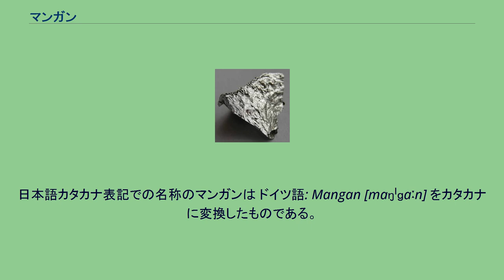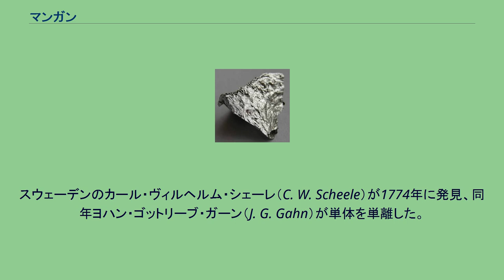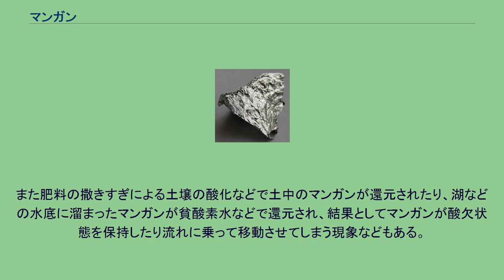マンガン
カール・ヴィルヘルム・シェーレ
マンガン（満俺、独: Mangan、英: manganese、羅: manganum）は原子番号25の元素。
元素記号はMn。
ギリシャのマグネシア地方で発見された Mágnes の石に由来するラテン語で「磁石」を意味するmagnesにちなむ。
日本語カタカナ表記での名称のマンガンは ドイツ語: Mangan [maŋˈɡaːn] をカタカナに変換したものである。
日本では満俺とも書く。
銀白色の金属で、比重は7.2（体心立方類似構造）、融点は1,246℃。
マンガン族元素に属する遷移元素。
温度によりいくつかの同素体が存在し、常温常圧で安定な構造は立方晶系である。
これは硬く非常に脆い。
空気中では酸化被膜を生じて内部が保護され、赤みがかった灰白色となる。
酸（希酸）には易溶であり、淡桃色の2価のマンガンイオン Mn2+(aq) を生成する。
比較的反応性の高い金属で粉末状にすると空気中の酸素、水などとも反応する。
化合物は2 - 7価までの原子価を取り得る（+2、+3、+4、+6、+7 が安定）。
地球上には比較的豊富に存在するが、単体では産出しない。
二酸化マンガンを触媒とする過酸化水素の水と酸素への分解反応は、日本の義務教育課程で触媒の実験の題材とされるため非常に有名である。
単体マンガン自体は常磁性であるが、合金にはホイスラー合金など強磁性を示すものがあり、さらに化合物にはさまざまな磁気的性質を示すものがある。
ビスマスとの合金は強磁性体として知られるほか、フェライトに添加することでさまざまな特性を付加する。
スウェーデンのカール・ヴィルヘルム・シェーレ（C. W. Scheele）が1774年に発見、同年ヨハン・ゴットリーブ・ガーン（J. G. Gahn）が単体を単離した。
一番有名な用途は、二酸化マンガンがマンガン乾電池やアルカリ乾電池の正極に使われる。
また、リチウム電池の正極にも用いられ、リチウムイオン二次電池の正極材料として研究されている。
また、磁性材料として、マンガン、亜鉛、鉄を含む金属酸化物であるMnZnフェライトがインダクタやトランスのコア材料として用いられている。
マンガン単体が金属材料として用いられることはほとんどなく、合金として、マンガン鋼の原料や、フェロマンガンとして鋼材の脱酸素剤・脱硫黄剤などに使用される。
鉄鋼用途で耐磨耗性、耐食性、靭性を付加するために、マンガン合金（フェロマンガン）や金属マンガンとしてマンガン分が添加される。
また、生物の必須元素としても知られており、硫酸マンガンなどの化合物は肥料としても用いられる。
マンガンは単体としては産出せず、軟マンガン鉱（MnO2）、菱マンガン鉱（MnCO3）などとして産出する。
戦前では日本国内でも製鉄用に採掘され、第二次世界大戦中にはおもに乾電池用としてマンガンを採掘する鉱山が多数開発された。
とくに後者は日本各地で見られ、京都府中部（丹波地方）を中心に近畿地方に零細鉱山が集中して存在していた。
しかし、1950年代以降の鉱物資源の輸入自由化によって激しい競争に晒され、すべての鉱山が1970年代までに閉山に追い込まれた。
前者は東日本に多く（北海道上国鉱山、同大江鉱山など）、規模が比較的大きいことから1980年代まで存続したが、現在では岩手県の野田玉川鉱山において宝飾品材料としてバラ輝石が限定的・間欠的に採掘されているほかは皆無である。
この金属は、日本国内において産業上重要性が高いものの、産出地に偏りがあり供給構造が脆弱である。
日本では国内で消費する鉱物資源の多くを他国からの輸入で支えている実情から、万一の国際情勢の急変に対する安全保障策として国内消費量の最低60日分を国家備蓄すると定められている。
深海底には、マンガン、鉄などの金属水酸化物の塊であるマンガン団塊（マンガンノジュール）として存在しているが、コストの関係で試験的な採取に留まっている。
2011年における国別の産出量は以下の通りである。
マンガンは温度により4つの相を持つ。
人体にとっての必須元素。
骨の形成や代謝に関係し、消化などを助ける働きもある。
一部では活性酸素対策としての必須ミネラルに挙げるものもいる。
不足すると成長異常、平衡感覚異常、疲れやすくなる、糖尿病（インスリンの合成能力が低下するため）、骨の異常（脆くなるなど）、傷が治りにくくなる、生殖能力の低下や生殖腺機能障害などが起こる。
しかしマンガンは川など天然の水などに含まれ、上水道水としては多す...